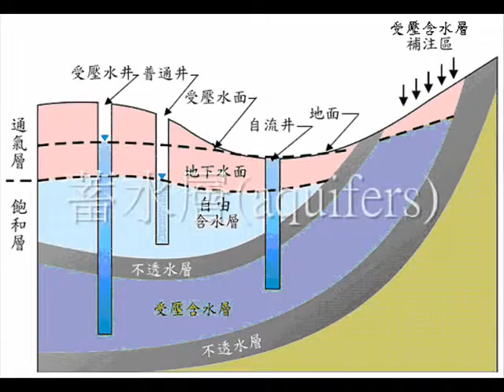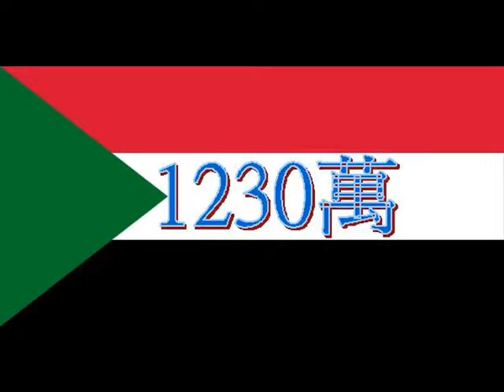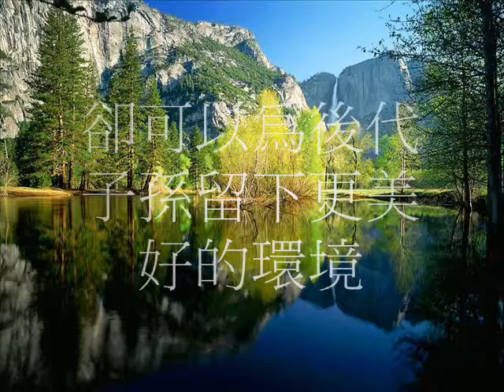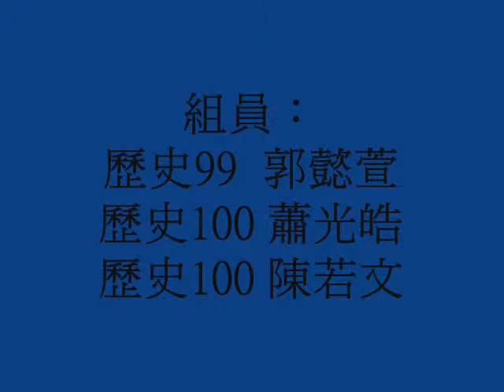人類與自然資源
永續水資源相關議題